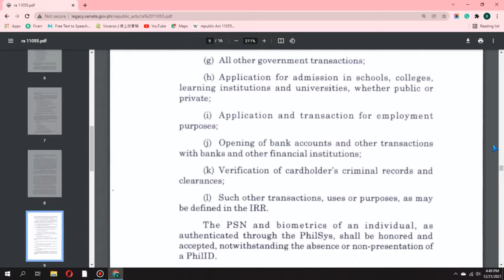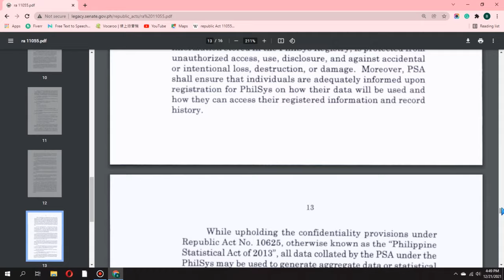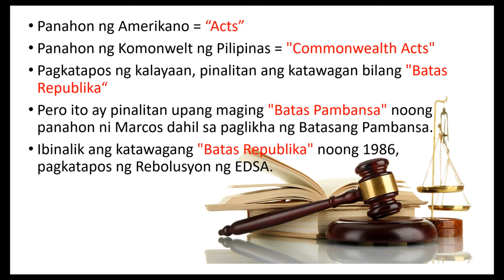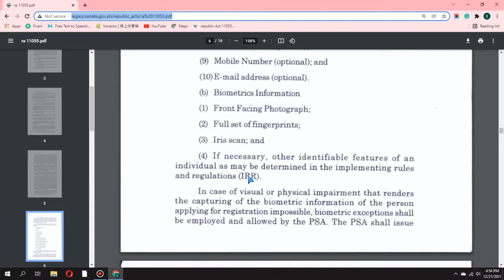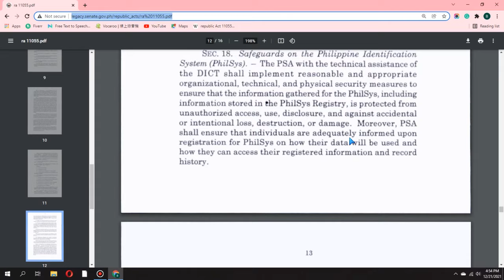Philippine National ID | REPUBLIC ACT 11055 | Php500,000 Penalty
This is the full information about the Philippine Identification System Act or the Republic Act 11055 (also known as Philippine National ID).

Kapag merong mga private company or government organization na hindi tinanggap ang Philippine National ID as valid and official ID, maari itong itawag sa Philsys Hotline.

The information in this video is based on my research on the internet and social media.